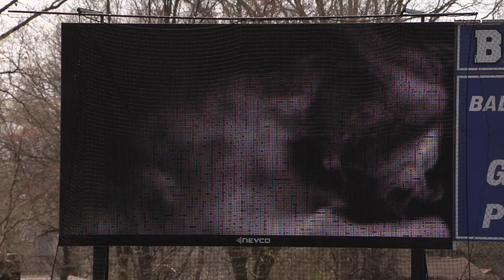Game Day Prep with a Collegiate Athlete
Collegiate athletics, a young athletes aspiring  dream. But what does it take to be an athlete at the college level?

Follow junior softball player, Grace Schmitt and her day in the life of getting ready for a game.

We follow her from the nigh before with a reading of a team scout to the day of the game and how she and the team warms up before the game.

Facebook: @91.1 The Globe
X: @911TheGlobe

91.1 The Globe is WGCS-FM, a nationally recognized award-winning college radio station licensed to the Goshen College Broadcasting Corporation and operated by the Goshen College Communication Department.

- Liliana Herrera, MMJ